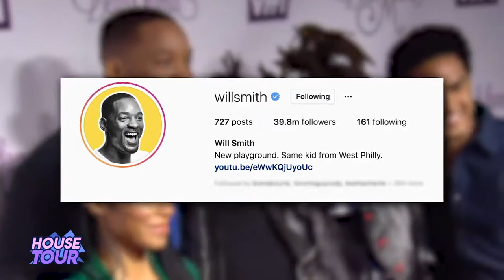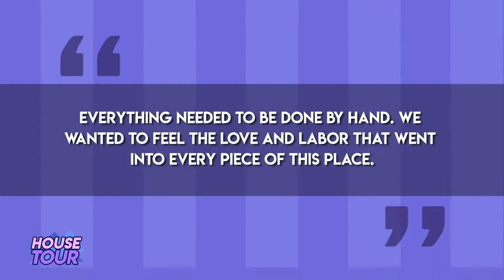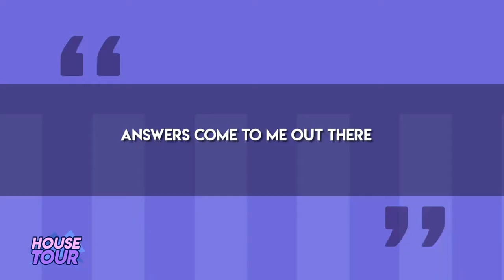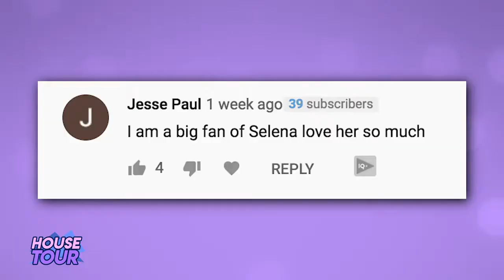Will Smith House Tour 2019 $42 Million Dollar LA Calabasas Home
$42 Million, 9-bedroom Calabassas, California house spans 25,000 square foot, and sits on 150 acres. Designed by Stephen Samuelson, it started construction in 2003 and took 7 years to build. The adobe-styled interior is all custom designed, with rooms connecting to each other in a sweeping, fluent living area.

The house features many interesting unique features, such as a meditation lounge and a recording studio. The large garage fits eight cars. The grounds feature recreational activities such as a basketball court, volleyball court, tennis court, a large swimming pool, and a sunken trampoline.